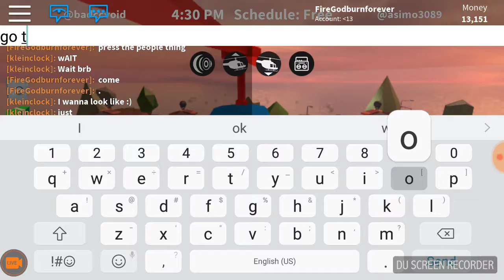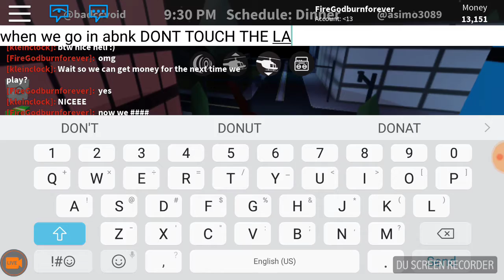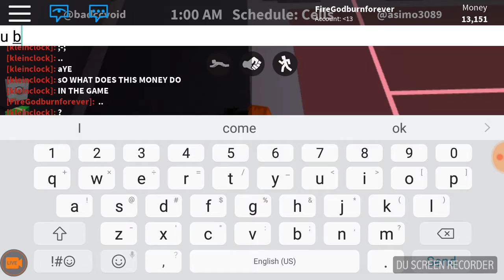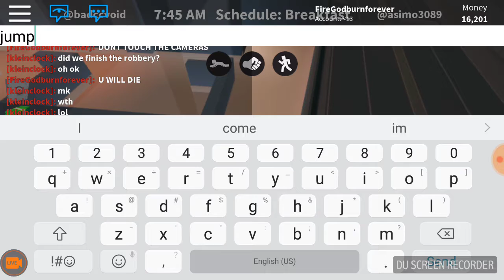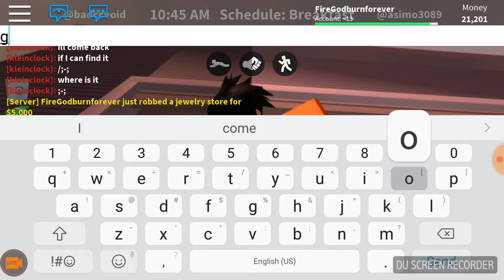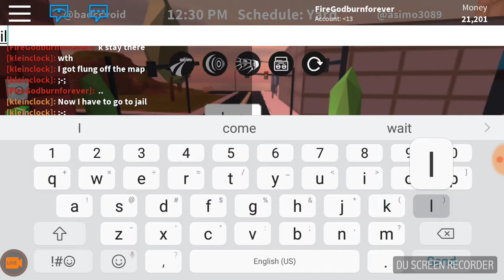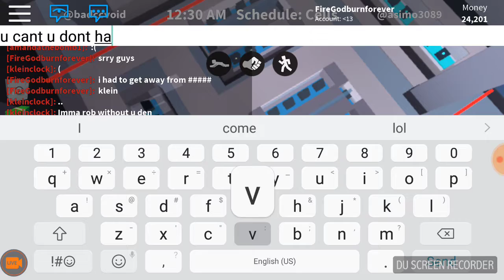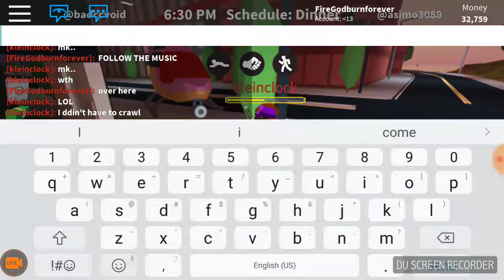Gold mine again! (Roblox jail break)